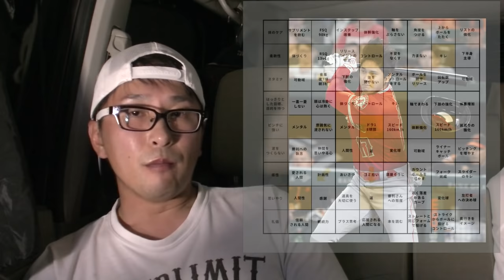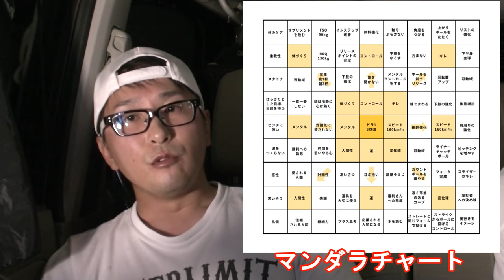【衝撃】また事故に遭遇！何故か引き寄せる事故…！僕の前でこんなにも起きるのか⁉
今年の４月に大きな反響を呼んだ多摩川渓流釣り動画を公開してからというもの、私の身の周り及び、自分自身になにやら異変が起き始めています。はたしてこれが偶然なのか必然なのかは全く不明ですが、事実を述べておりますので最後までよろしくお願い致します！

【🌟誰にでも起こりうるかもしれない事】

【🌟おすすめ動画はコチ↓↓↓↓↓↓↓↓↓↓↓↓↓↓↓↓↓↓↓↓】